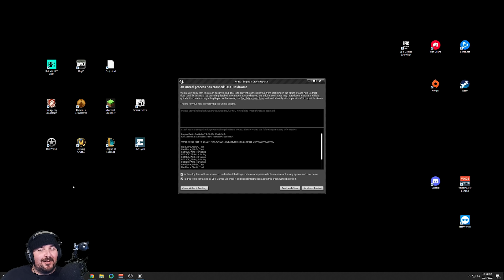Big Solo Raids - Marauders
Marauders is a really cool spin on the extraction game genre. Able to select multiple raids per map, invade other players, farm scavs, do quests and more. Had alot of fun my first couple days on it. Enjoy!